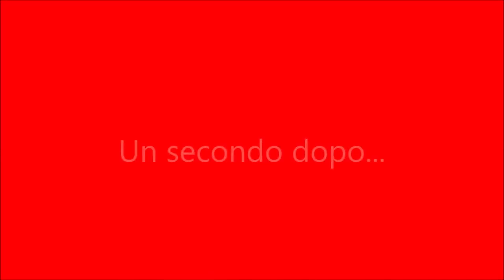LAVVOFATTO attacca e viene rimproverato da centralinista investimentizia